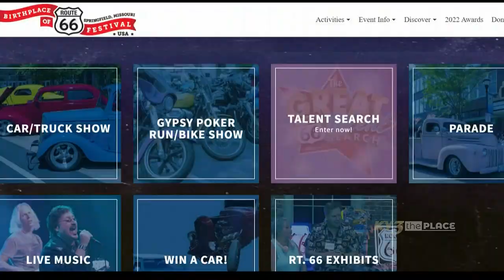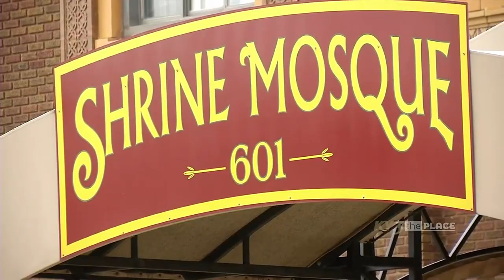SPONSORED The Place: Route 66 Festival: Talent Search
The Route 66 Festival in downtown Springfield is from Aug 10-12. It features classic cars, music, food, and a talent search competition.